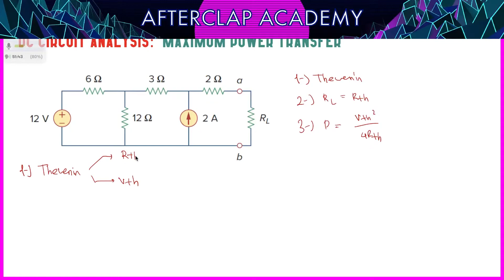70 - Maksimum Güç Teoremi (Devre Teoremleri) - Örnek 1